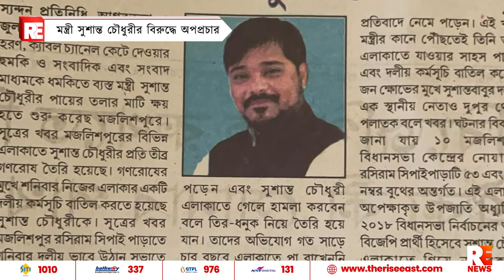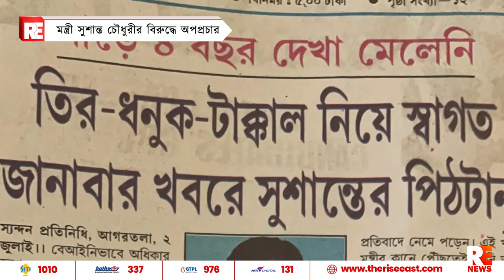মন্ত্রী সুশান্ত চৌধুরীর বিরুদ্ধে অপপ্রচার